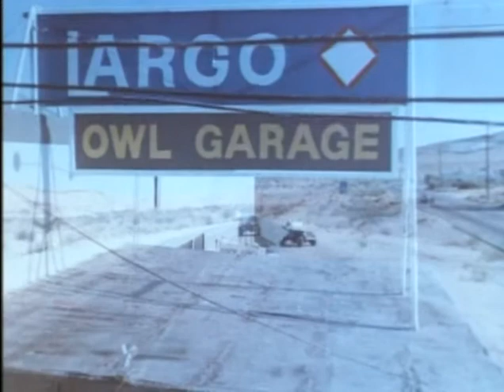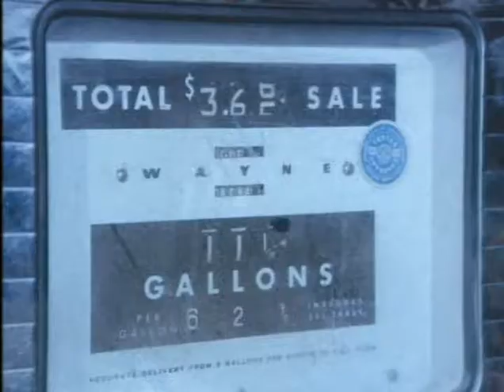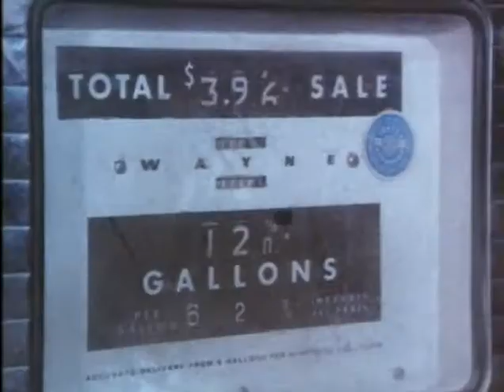Savages 1974 DVDRip